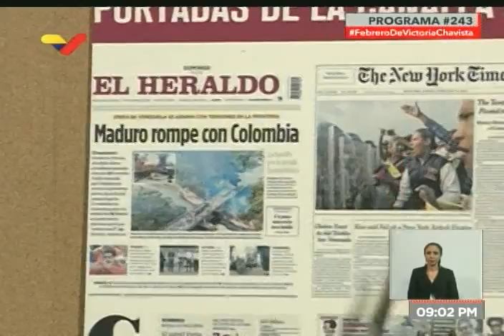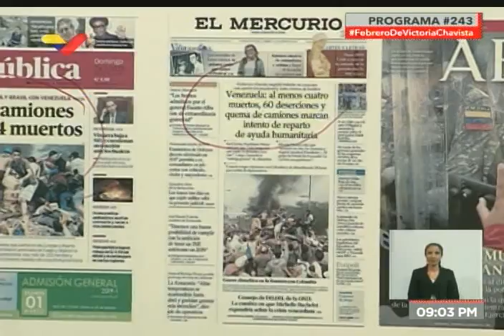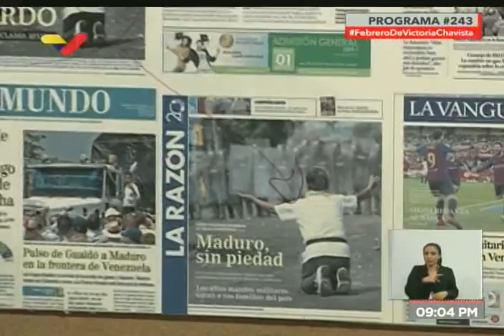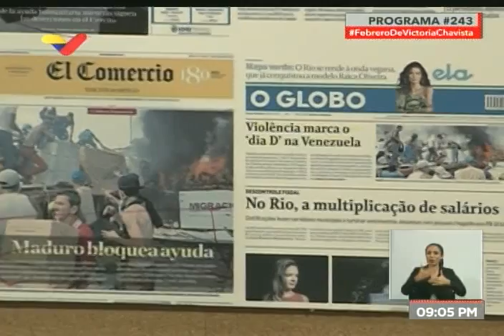Venezuela: Así mintió la prensa mundial sobre camiones con "ayuda humanitaria" que se incendiaron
Tras los hechos ocurridos el 23 de febrero de 2019, en los cuales 4 camiones con supuesta "ayuda humanitaria" intentaron ingresar por la fuerza a Venezuela en la frontera con Colombia, pero dos de ellos se incendiaron por acción de los propios opositores, los principales periódicos del mundo (El País, El Tiempo, The New York Times, entre otros) mintieron atribuyéndole los hechos a Nicolás Maduro. Aquí Diosdado Cabello muestra cómo la prensa mundial ataca a su país, Venezuela.